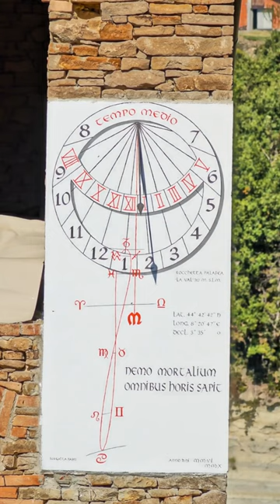Sundial time lapse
time lapse meridiana